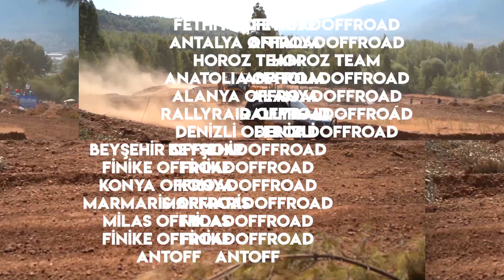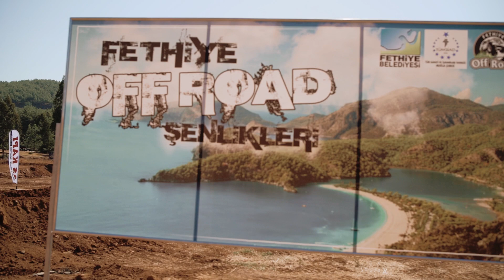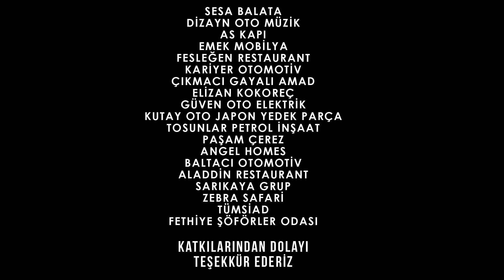Fethiye Offroad Tanıtım Filmi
Fethiye'de 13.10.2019 tarihinde Yılmaz Kılçar anısına düzenlenen Fethiye 2. Offroad Şenliklerine ait görüntülerle hazırlanmış olan Fethiye Offroad Tanıtım Filmi Sizlerle, Paylaşarak Türkiye'nin 4 köşesine ulaştırarak bu Tutkuyu seven herkese çağrıda bulunup ve destek olabilirsiniz.

Reklam, Firma Tanıtım Filmi ve Düğün Özel Çekimleriniz için bizimle iletişime geçebilirsiniz.